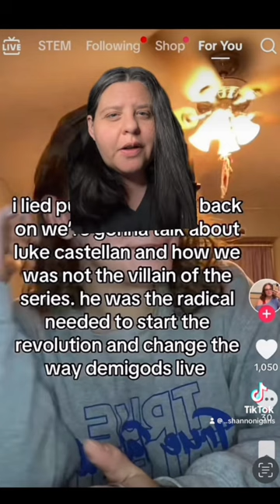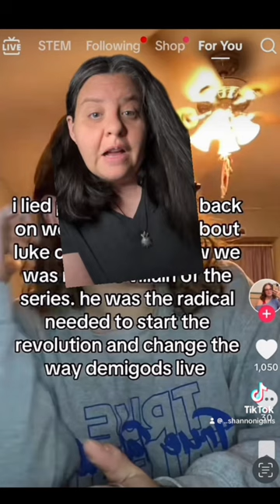percy v luke: who was the real head of a revolution?